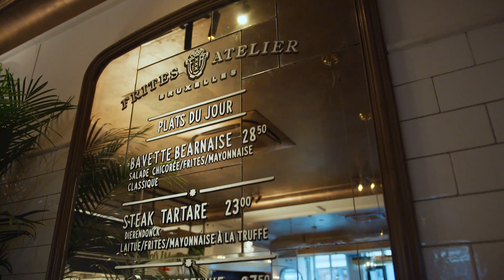Frites Atelier Brussel